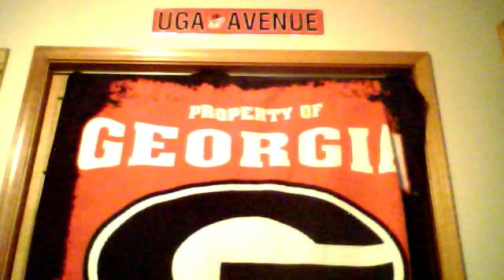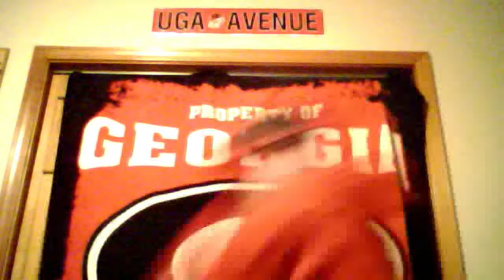Gump Logic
just watch